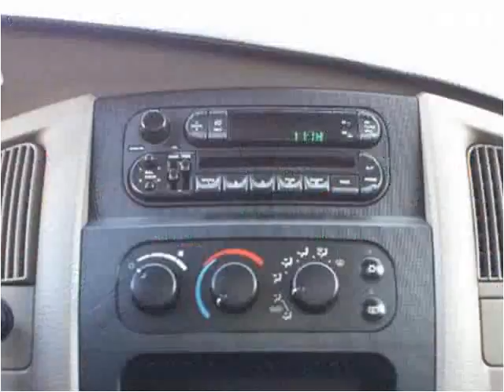2003 Dodge Ram 1500 Used Cars SEBRING FL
This 2003 Dodge Ram 1500 is available from McPhail's Auto Sales.